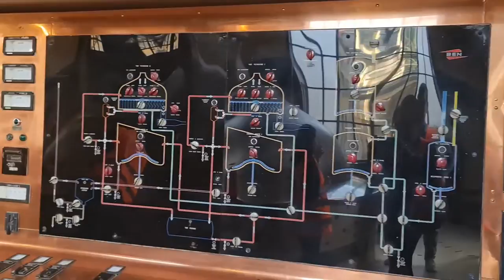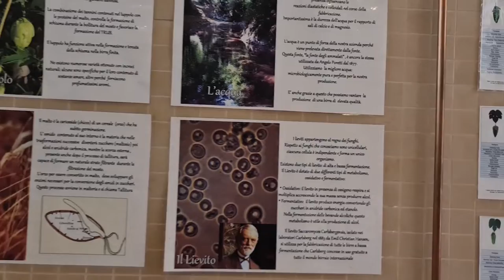2022 10 29 ore 11 39 04 Induno Olona 17 (Birrificio Angelo Poretti)